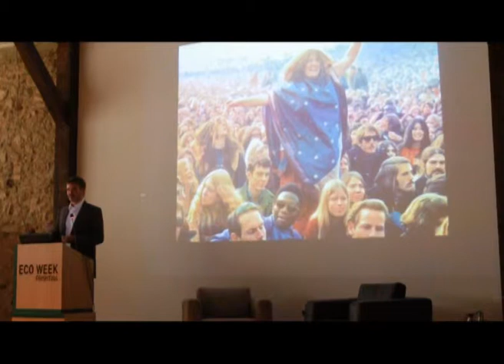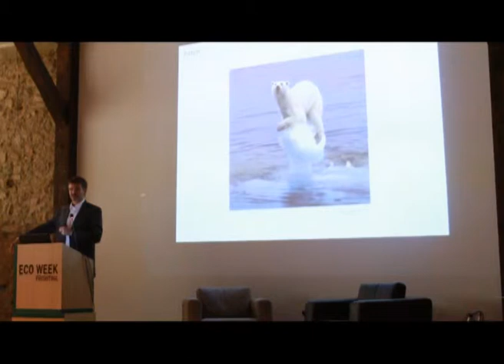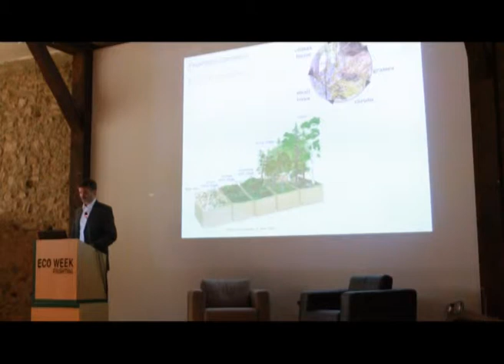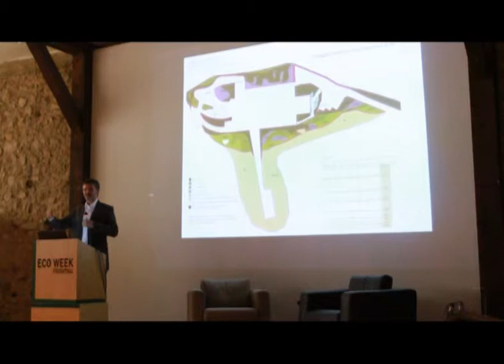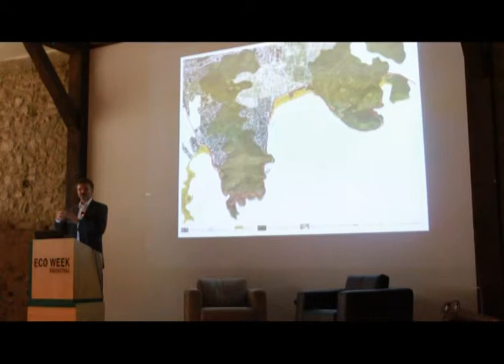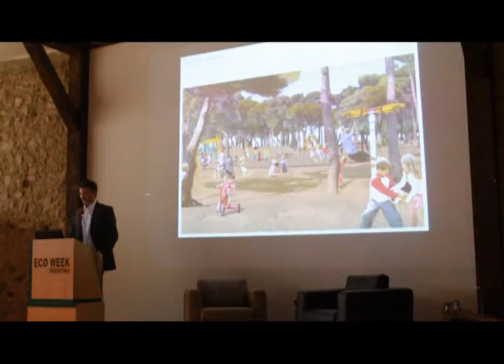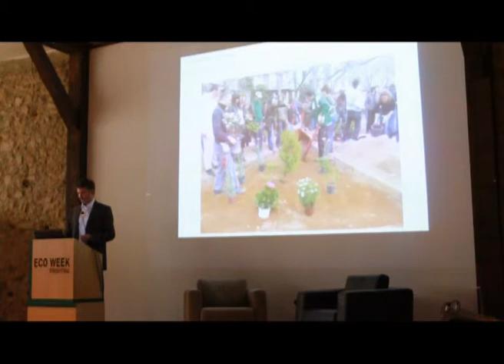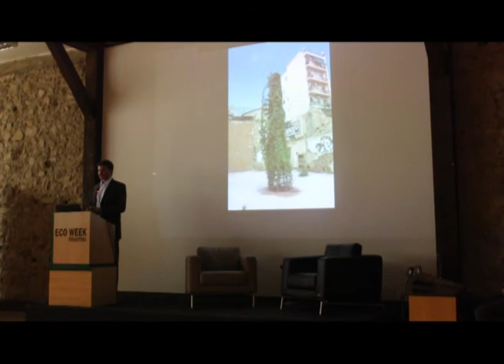ECOWEEK Prishtina 2014 - “Symbiosis: Ecological landscape design, principles and practice” -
Lecture 1: “Symbiosis: Ecological landscape design, principles and practice”
Speaker: Thomas Doxiadis, doxiadis + Studio, Greece.
Venue: Modelarium, Faculty of Architecture I Admission free.